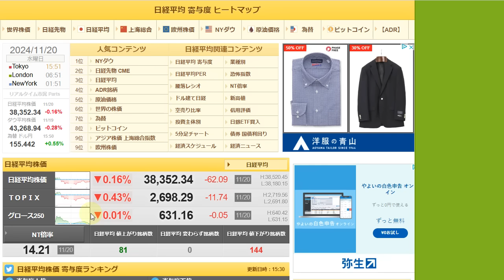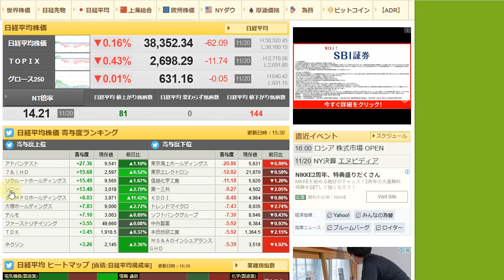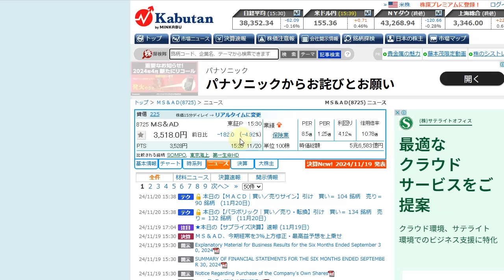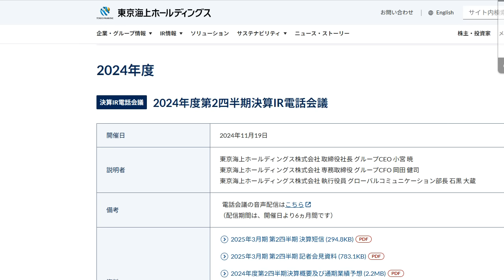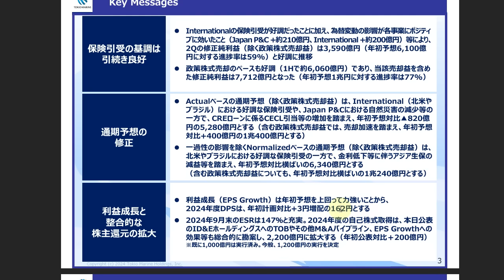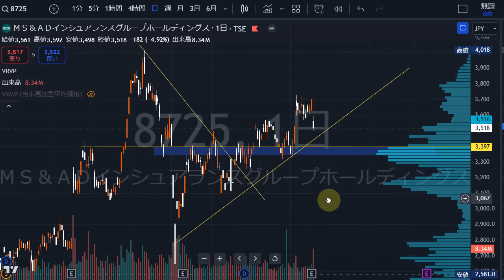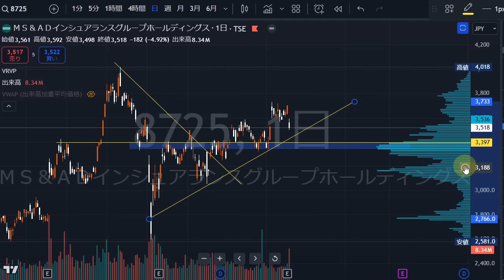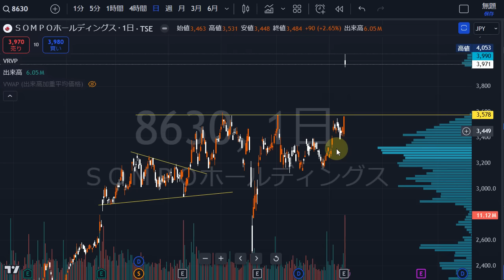損保3社決算翌日の反応（SOMPO・MS&AD・東京海上）株式テクニカルチャート分析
🔽「株オンラインサロン」メンバー1000名突破！引き続き株仲間を募集中！

・僕とのダイレクトチャット（SVIP）
etc・・・

🔽無料オンラインセミナー（サンワード証券さんコラボ）
タイトル：年末～2025年の株式相場に向けて

※視聴される場合は以下のページからお申し込みが必要です（無料）

▶当チャンネルおすすめ動画